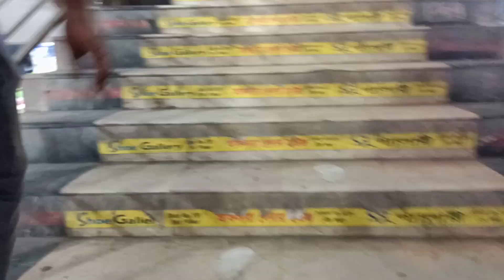রিকুইন রেস্টুরেন্টে কার সাথে দেখা করতে আসলো MISTY VLOGS